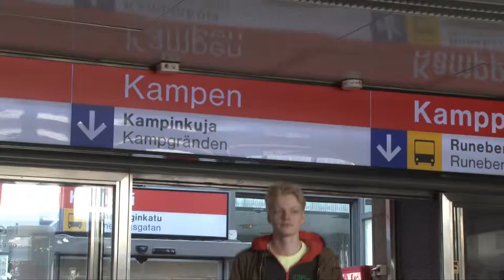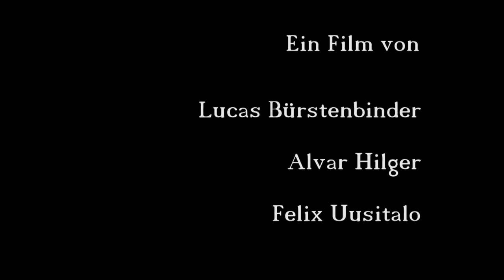Irrlichter - Kurzfilm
Schulprojekt - Kürzer als 5 Min Moviefestival